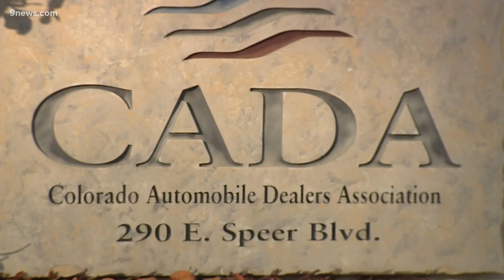Inventory shortage may impact people who lost cars in Marshall Fire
The Colorado Automobile Dealers Association said they're working with member dealers and manufacturers to alleviate impacts for those who lost cars in the fire.

9NEWS (KUSA) is located in Denver, Colorado.